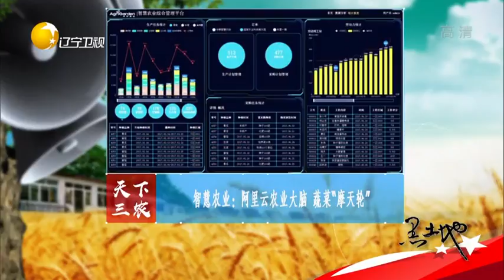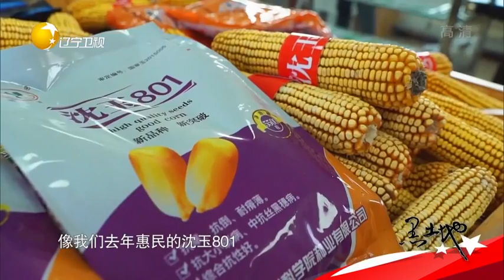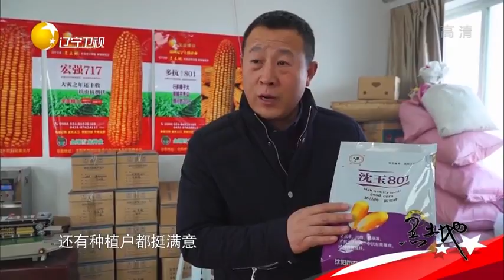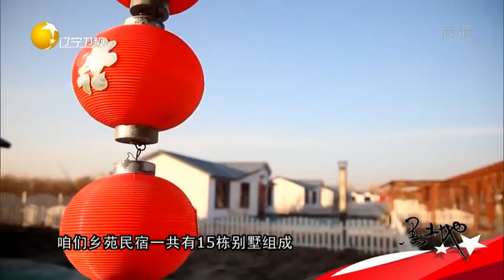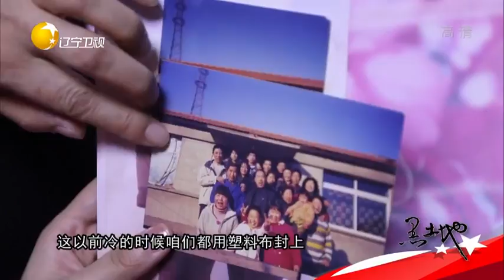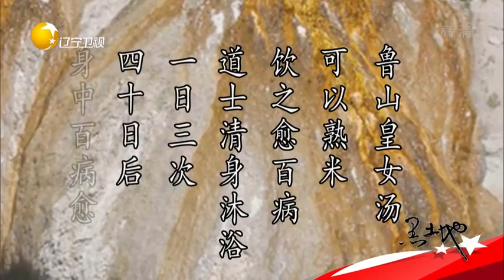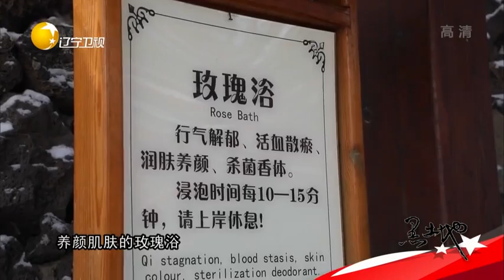《黑土地》20190223：盘锦七彩庄园，体验冰火两重天